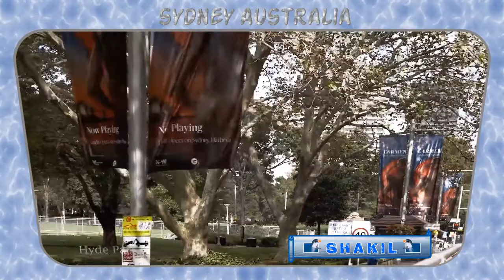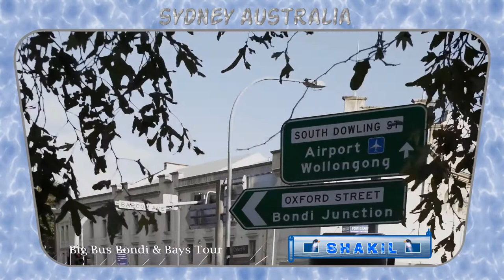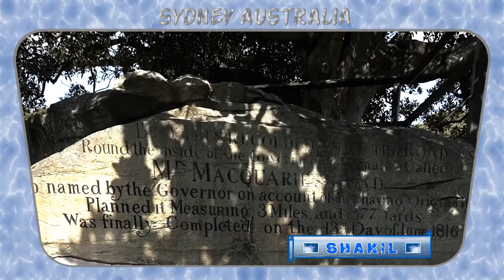Sydney Australia 🌏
City of Sydney Australia .
Sydney is known as the Harbour City. It's the largest, oldest and most cosmopolitan city in Australia with an enviable reputation as one of the world's most beautiful and liveable cities.

Enjoy dating, nature, culture, art, fashion, food, design, Sydney, sea beach and Sandy Surf beach. Long term immigration has declared cities' fame as one of Australia's most culturally and ethically diverse diverse cities. The city also has a home of Sydney Opera House and Sydney Harbor Bridge, on this planet, which are the two most famous buildings.

Shakil